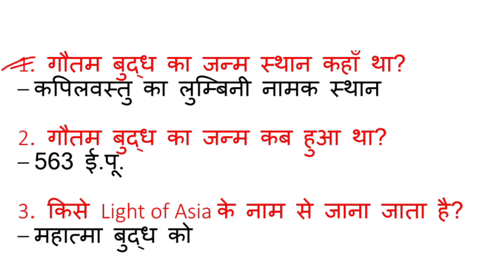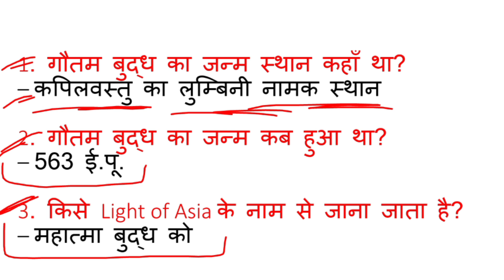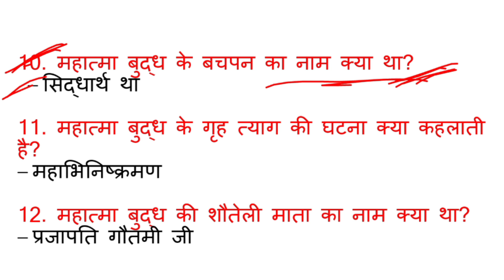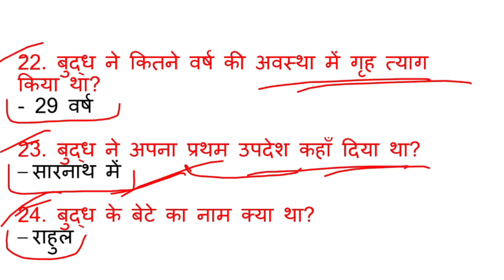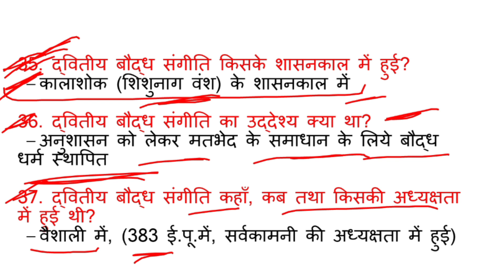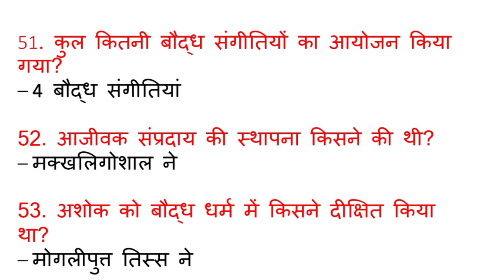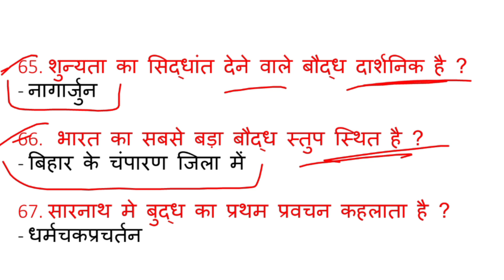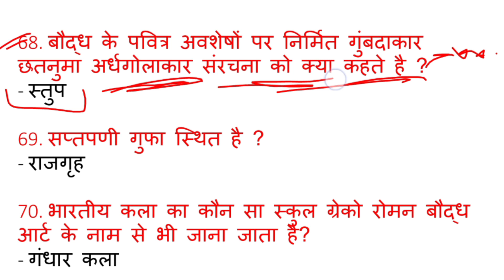बौद्ध धर्म से संबंधित महत्वपूर्ण प्रश्न /सभी परीक्षाओं के लिए महत्वपूर्ण/SSC CGL/Railway exams/Other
बौद्ध धर्म से संबंधित महत्वपूर्ण प्रश्न
History Topic wise Classes for all examination
 History One liner Questions series For All Exams
 Topic wise classes for ssc exam/ssc cgl/ssc chsl/ssc mts/cpo/other
Topic wise classes for railway exam/ RRB group-D/ RRB GDCE/ RRB ALP & tech/ TTE/TC /other